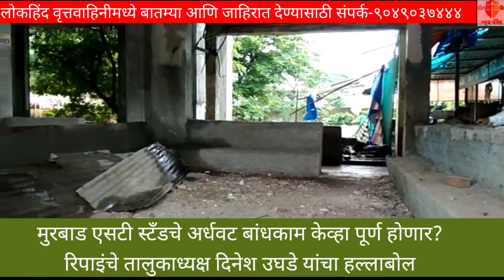मुरबाड एसटी स्टँडचे अर्धवट बांधकाम केव्हा पूर्ण होणार? रिपाइंचे ता.अध्यक्ष दिनेश उघडे यांचा हल्लाबोल